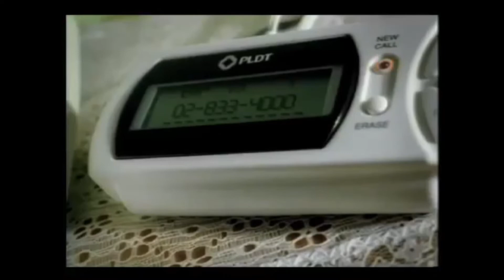Super Features Commercials [Part 5]